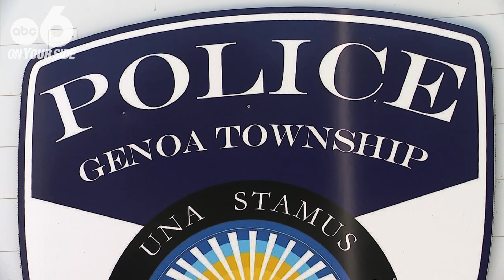Genoa Township police investigating assault near Hoover Reservoir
Genoa Township Police are looking for the person they said assaulted a woman near a boat ramp at Hoover Reservoir Thursday afternoon.

A lieutenant with Genoa Township said the woman was found with injuries due to possible strangulation at a gravel pull-off just north of the Twin Bridges Boat Ramp just after 3 p.m.